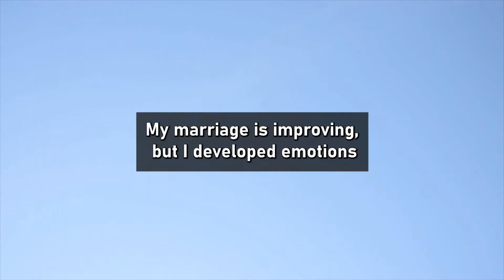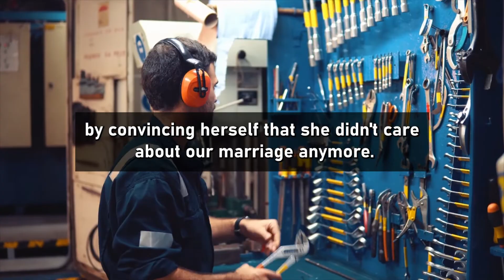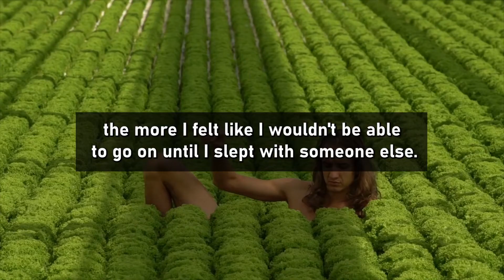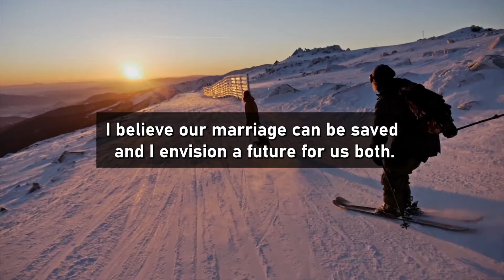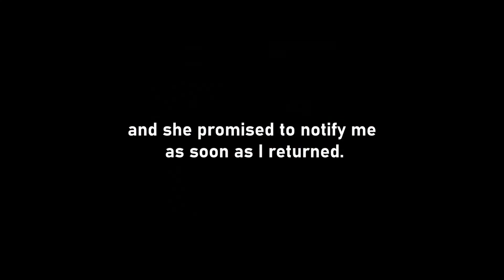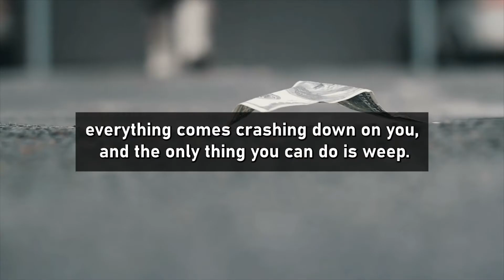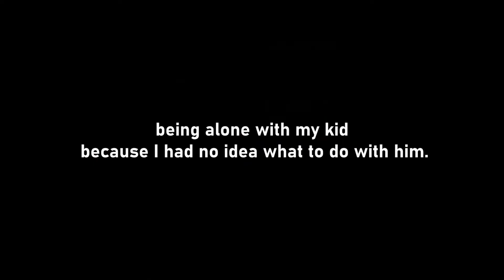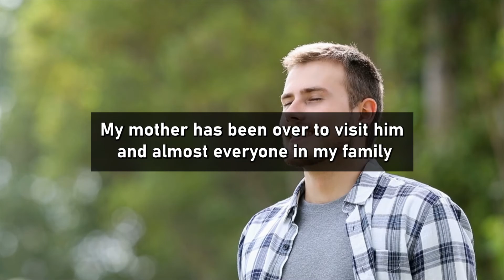My wife cheated on me and gave me permission to cheat on her again. (Reddit Cheating)